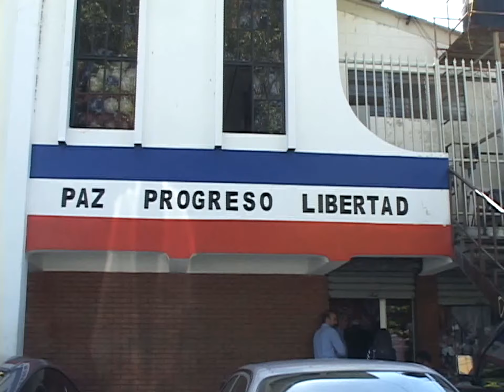APUESTA LEGISLATIVA DE ARENA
La plataforma legislativa del partido ARENA va enfocada a proponer soluciones a los problemas que más aquejan a la población, mientras en su enfoque de campaña pretende mostrar a una ARENA solidad y unida, Porfirio Mercado hablo con miembros de este instituto político y nos presenta detalles.